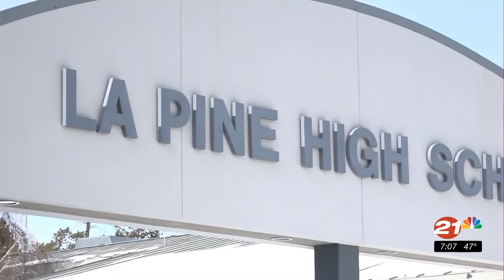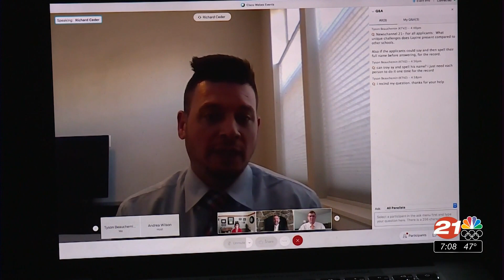La Pine High School Principal finalists have virtual community meeting